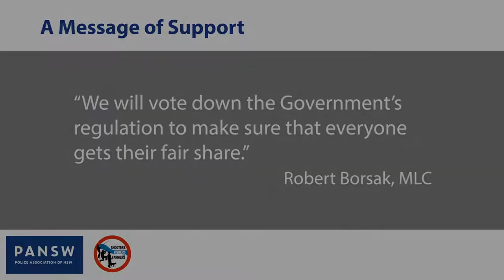Shooters Fishers and Farmers Party support Police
Shooters Fishers and Farmers Party support Police ahead of the public sector wage freeze, stating they will oppose the expected regulation.

Filmed 02/06/20.